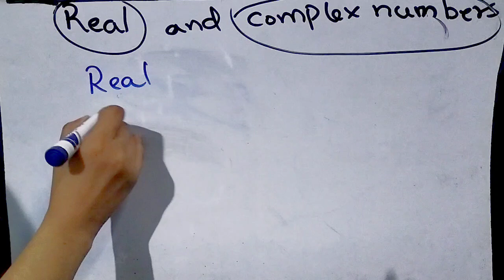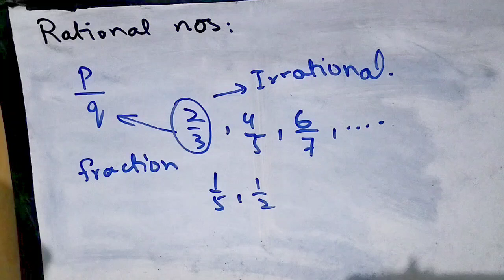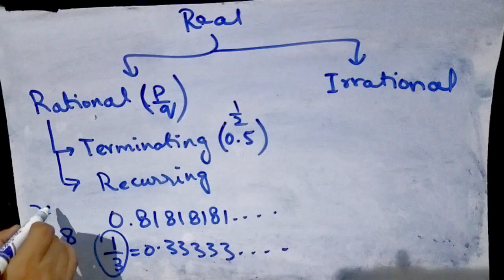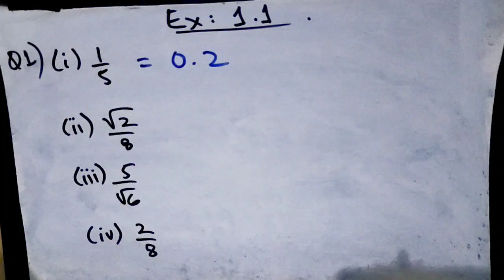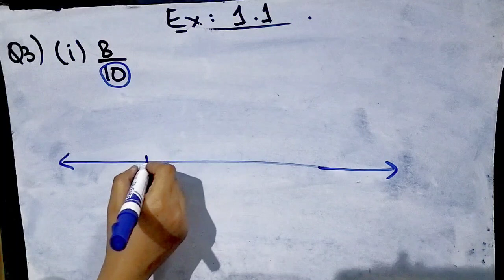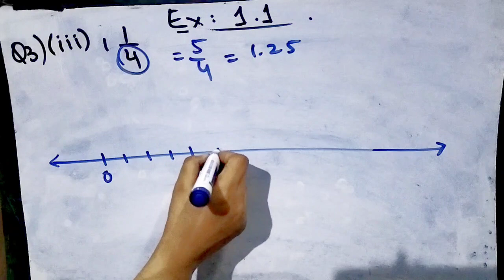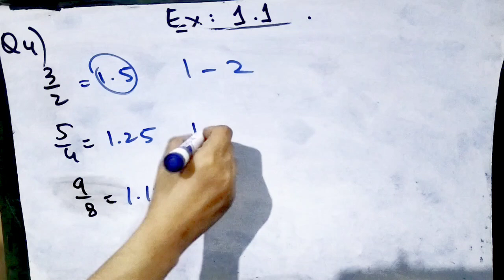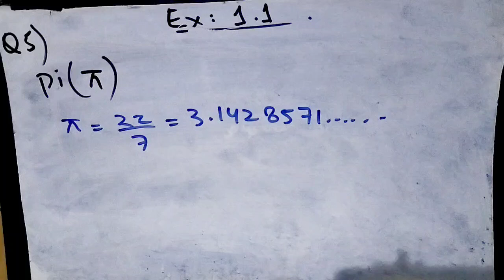What are Rational numbers | Explanation in Urdu/English | With Solved Questions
Real numbers are simply the combination of rational and irrational numbers, in the number system. In general, all the arithmetic operations can be performed on these numbers. Real number is a value that represents a quantity along a continuous number line. Real numbers can be ordered.

This lesson provides a quick guide on how to identify Rational and Irrational numbers. Video also contains solutions to exercise and practice questions.

This video contents and exercises in this video are following the Sindh Board of Secondary Education Syllabus, for Class 9.